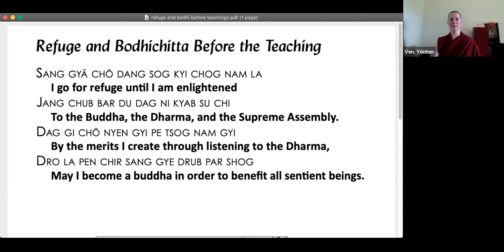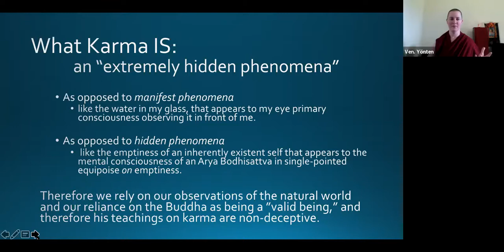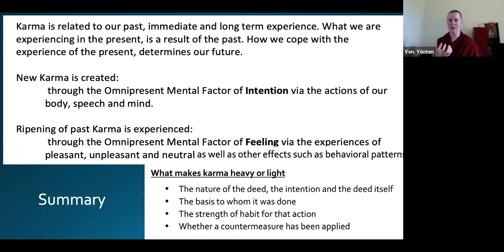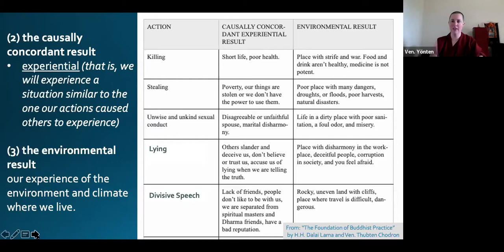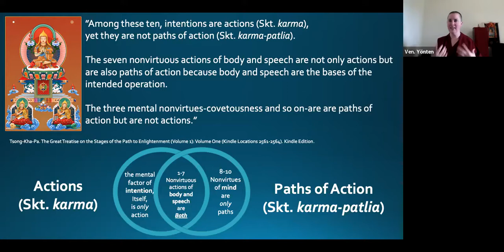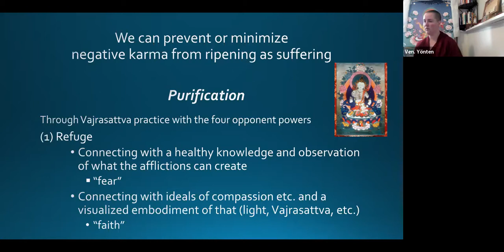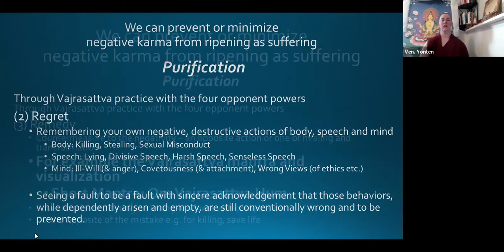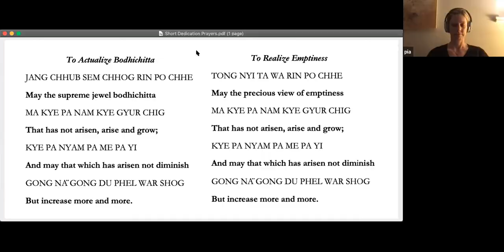Karma_Paths of Action & That Which is Accumulated_Summary Session #2 with That She Ling Study Group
Discovering Buddhism Module 6: All About Karma, summary #2

Karma Overview and Meditation to finish the series.

Hosted by Thab She Ling: FPMT Cyprus, facilitator Venerable Yönten

Thab-she Ling Study Group
4 Sehit Fevait Ali Sokak,
Girne, Mersin 10
Northern Cyprus 99738
Coordinator Miriam Degirmencioglu